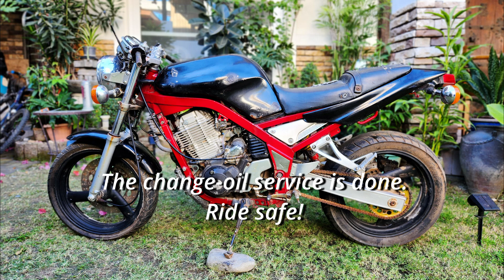Yamaha SRX400 3VN Change Oil - Thumper Project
Finally got to do an oil change on the SRX400 3VN as well as replace the oil filter element. I used a cheap 15W40 oil to flush the old oil and I'll do this for several more times to clean-up the engine internals 🛠